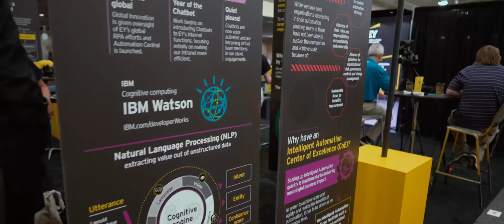WBENC Business Fair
At WBENC’s annual conference, the WBENC Business Fair offers opportunities to showcase your brand, identify potential suppliers or new purchasers, and expand your network at the National Conference & Business Fair. This event represents the year's best opportunity for your business to connect with more than 4,700 small business owners, government agencies and Fortune 1000 enterprises that want to do business with diverse suppliers.